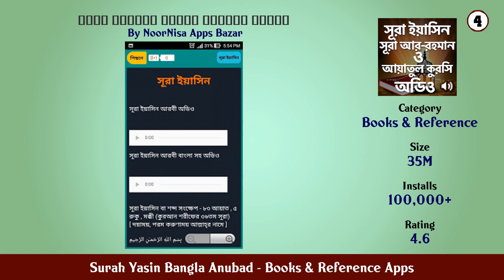Top 10 Surah Yasin Bangla Anubad Android Apps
In this video we have listed Top Surah Yasin Bangla Anubad Android Apps. This video is for information and reference purpose only.